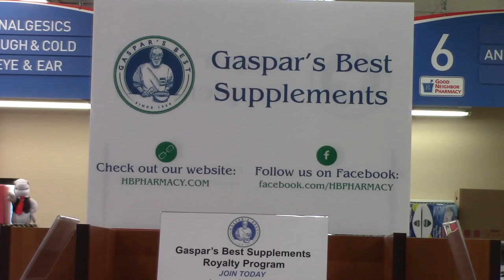Supplement Spotlight: Relora 250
Pharmacist James Park discusses Relora supplements.

At HB Pharmacy, we offer high-quality Gaspar's Best Supplements that are made by pharmacists for pharmacists...and you! You trust pharmacists with your medication. You should also trust us with your supplements.